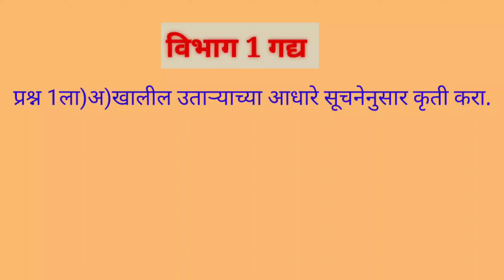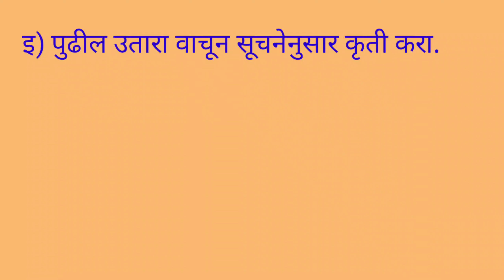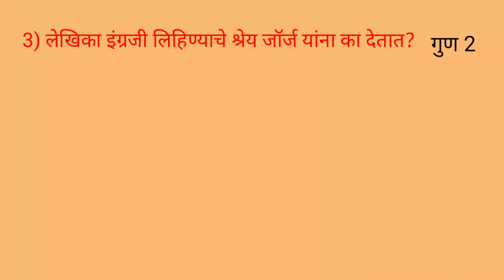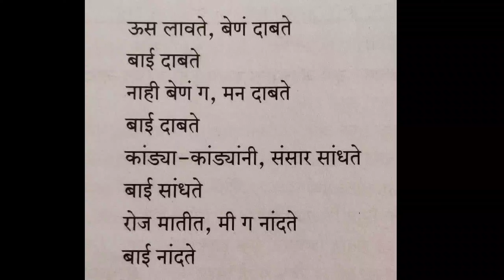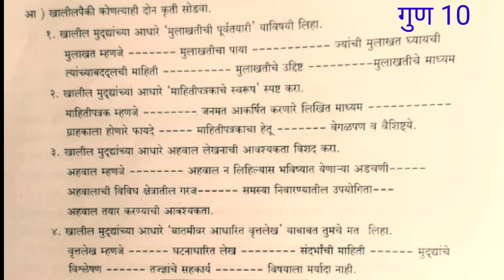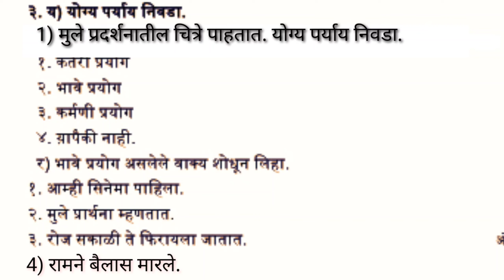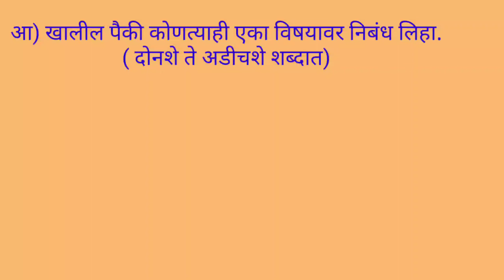बारावी मराठी सराव प्रश्नपत्रिका | baravi Marathi Sarav Prashnapatrika